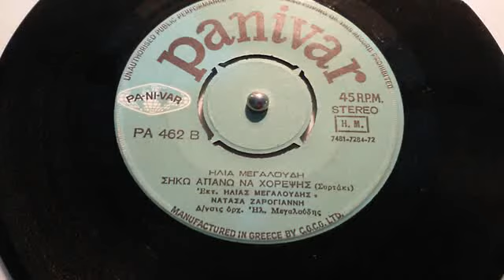ΣΗΚΩ ΑΠΑΝΩ ΝΑ ΧΟΡΕΨΗΣ ΗΛΙΑΣ ΜΕΓΑΛΟΥΔΗΣ+ΝΑΤΑΣΑ ΖΑΡΟΓΙΑΝΝΗ